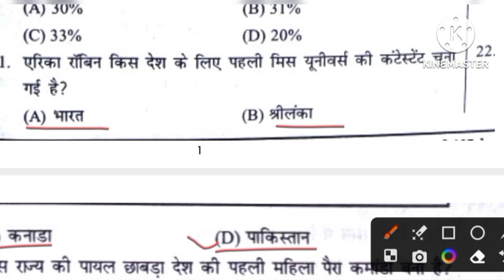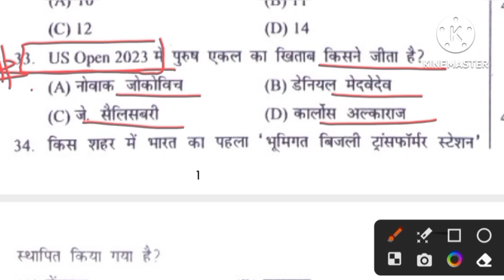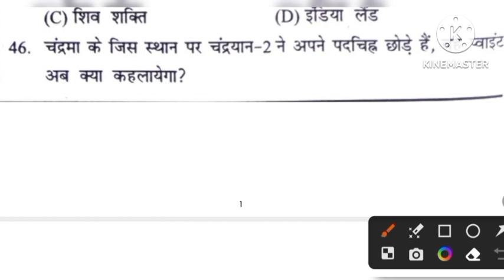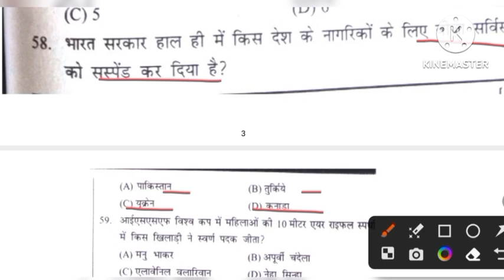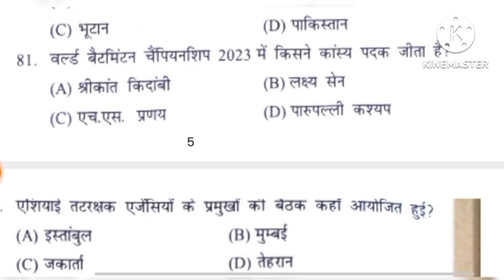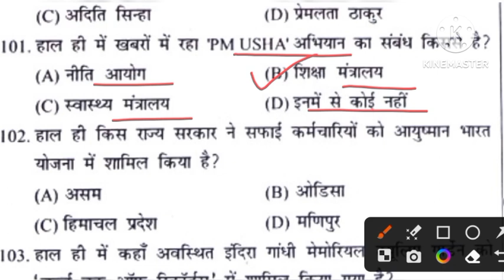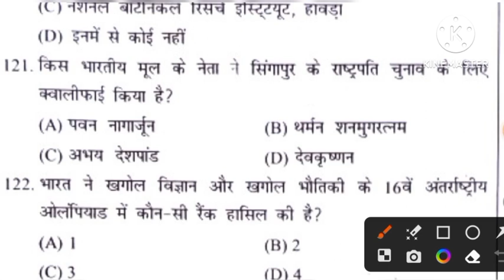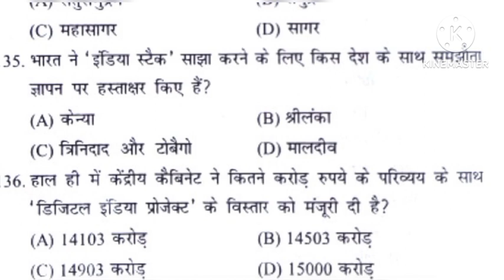UPSSSC PET Current Affairs 2023 | Speedy publication complete current affair 6 |Bihar current affair